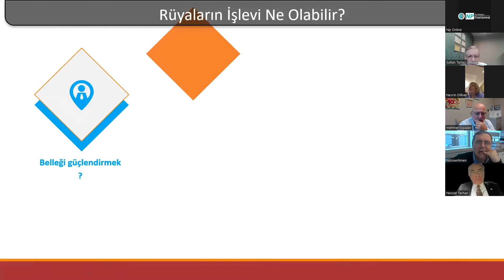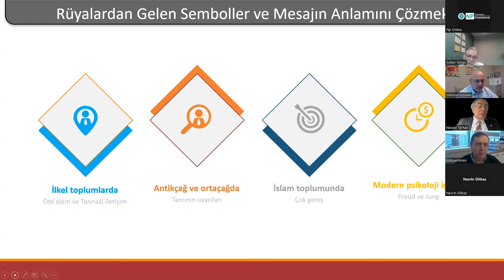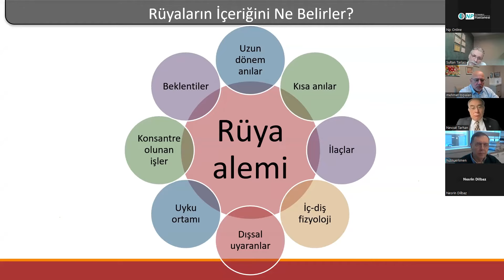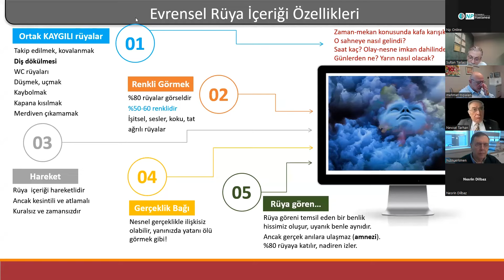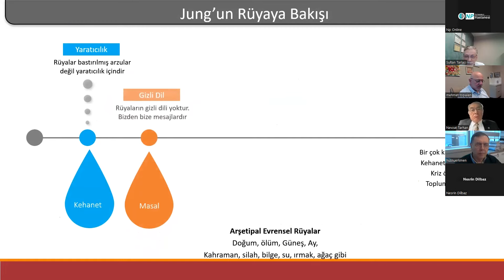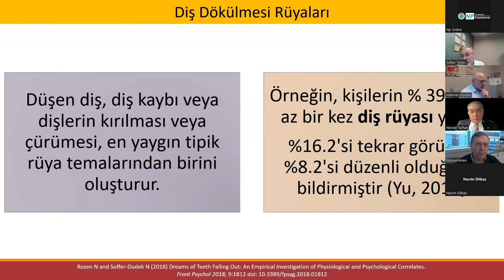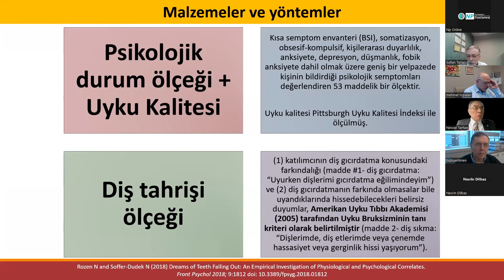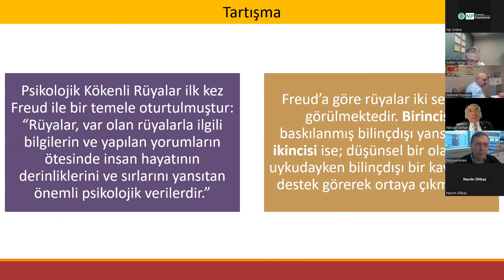MDT - Diş Dökülmesi Rüyaları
Bu haftaki Bilimsel Toplantı’nın konuğu Nöroloji Uzmanı Prof. Dr. Sultan Tarlacı oldu. "Diş Dökülmesi Rüyaları" başlığı altında yapılan sunumda; rüya kavramından, rüyaların insanlık tarihindeki yeri ve öneminden bahsedildi. Rüyalarda görülen bazı kavramların ve diş dökülmelerinin ne anlama geldiği konusunda değerli bilgiler paylaşıldı.